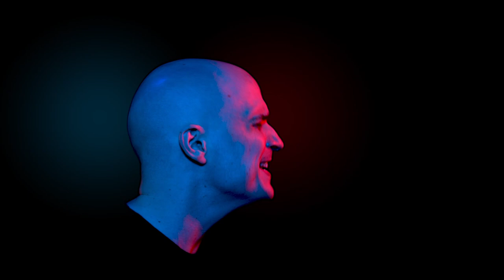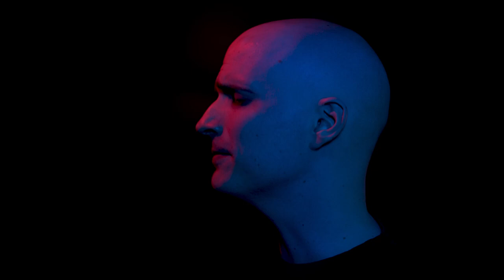David Michael Bennett - We Love The Way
We Love The Way
Written and performed by David Michael Bennett
Lead vocals: Me
Harmonies: Me
Instruments: Me
Audio and video editing: Also me

Out on Spotify, Apple Music, iTunes and whatnot soon.

This song is basically about the pandemic. It was sort hard to write for me since it deals with someone close to me. Not sure if that helped or hindered my ability to get it recorded...but here it be at any rate!

How many times can David use the word "fire" or "flames" in his song lyrics?
Plenty more times!
This song features the word "flames"! You're welcome! I am a one trick pony!

Apologies if this video is creepy with my eyes lighting up.
My eyes pulse to the harmonies that sing the lead vocal lyrics and then lights pulse behind me for any harmonies that aren't doing lead lyrics.

I also made the video super weird by stabilizing already stable shots.
The final outcome kind of makes my head look like CG, but it's just the digital stabilizer trying its best to keep my head steady as I thrash it about and move my body. Looks super weird and I always wanted to try making a music video with it. Sometimes what it churned out was pretty unpredictable and I just ran with it. I like it.

Don't worry, I have plenty more floating head music video ideas and I will never do a location shot for my solo song music videos, because who the hell wants to see me singing next to a tree or a building? Give me David's head in a black void any day of the week.

Lyrics:
Well she passes right on through life like she don’t care
that the cards were not dealt right
She shows confidence and all that cool hair
sets the tone with a positive delight

We love the way, she moves and carries herself everyday
The parts of her brain that I love so sometimes causes her so much pain

I can feel the reason that trudging through the seasons
hope would have always run dry
That time was not forever her thoughts were never
going to show on the outside

We love the way, that needs each other closer when far away
The parts we have inside, don’t mend themselves and get throw by the wayside

All the colors on her skin are bespoken
of the synapses of her mind
But she throws herself into the flames sometimes
even though it shatters her strides

I know I made her this pain, I forged it with her not seeing what she didn’t say
I thought I fought to save, but fought the rot to not end it all just for one more day

We knew it was not right, holding that light out of sight, frozen 'till possible demise
We looked far away counting down the days when everything could be cried

She is pulling away, she hid the cracks that caused her so much pain
The parts that make her remain, floating in the void does she see me with her on that plane

Obviously...